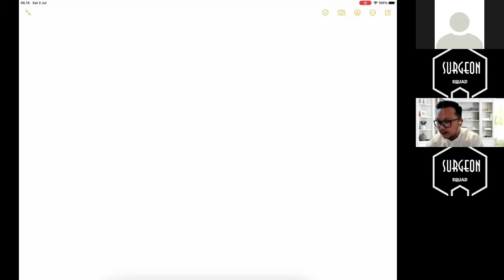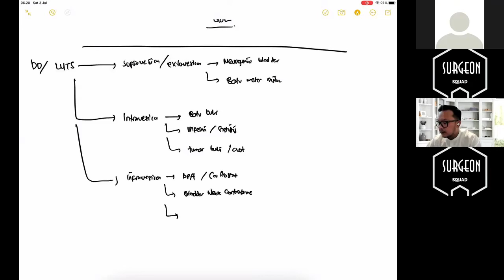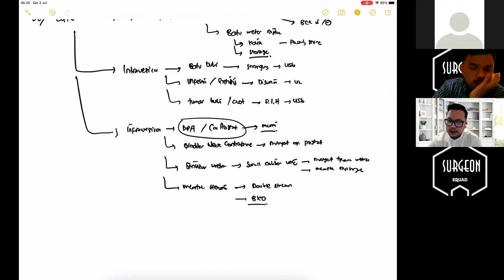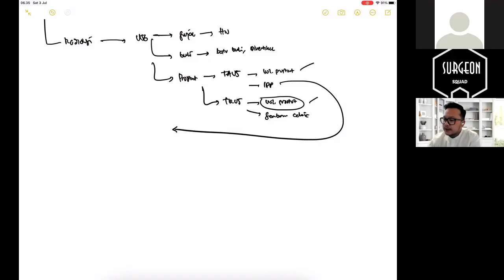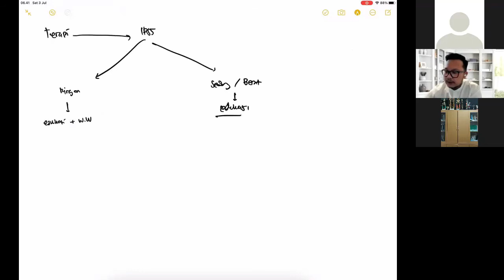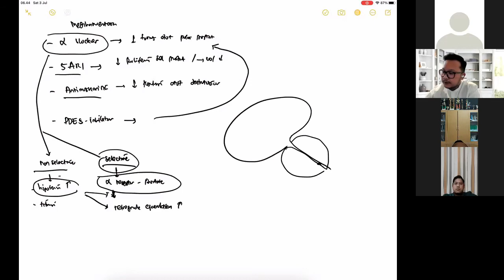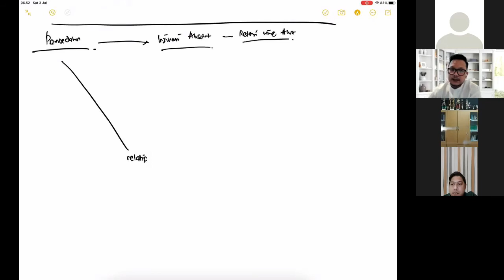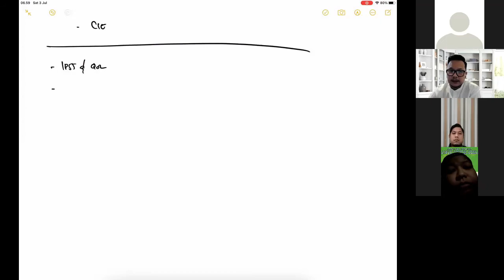BPH and LUTS - dr. Peri Eriad Yunir, SpU (K)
Kuliah Subuh PPDS Bedah
Urologi Talk
BPH and LUTS
Feat. dr. Peri Eriad Yunir, Sp.U (K)